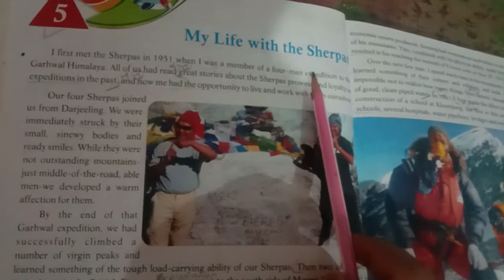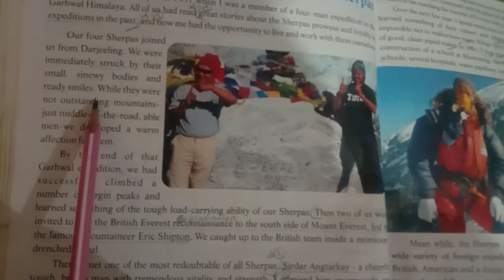My Life with the Sherpas